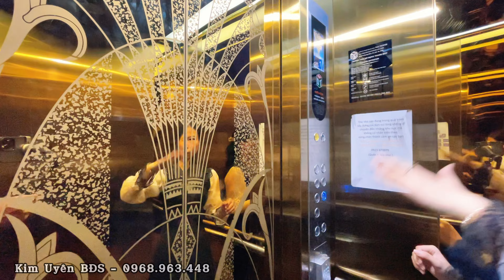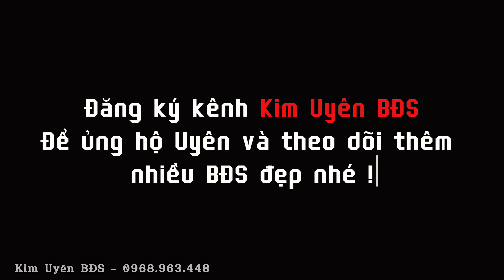Bán gấp biệt thự tựa LÂU ĐÀI khủng ngay trung tâm Biên Hoà của đại gia Sài Gòn |Kim Uyên BĐS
Bán gấp biệt thự tựa LÂU ĐÀI khủng ngay trung tâm Biên Hoà của đại gia Sài Gòn
▶ Giá bán: 22 tỷ đồng (còn thương lượng)
▶ Diện tích: 8,5m x 28m (nở hậu 10m)
▶ Vị trí: toà lâu đài khủng toạ lạc tại P. Tam Hiệp, Biên Hoà, Đồng Nai
▶ Hiện trạng: Thiết kế phong cách cổ điển gồm 1 hầm + 6 tầng nổi + 1 tum. Mặt bằng tầng trống suốt thích hợp kinh doanh đa ngành nghề
▶ Giao thông: Cách mặt tiền Đồng Khởi 70m, cách mặt tiền Phạm Văn Thuận 700m, cách Nguyễn Ái Quốc 1.5km, cách QL 1A 1km
▶ Pháp lý: Sổ hồng riêng, 100% thổ cư, bao hoàn công
Kim Uyên BĐS |Chuyên BĐS Biên Hòa - Đồng Nai và các khu vực lân cận:
- Review hỗ trợ CĐT bán nhanh các sản phẩm BĐS
- Hỗ trợ ký gửi mua bán nhà đất
- Tìm BĐS theo yêu cầu
- Hỗ trợ hồ sơ pháp lý cũng như các dịch vụ BĐS khác liên quan
- Tư vấn thiết kế, thi công tất cả các loại hình BĐS